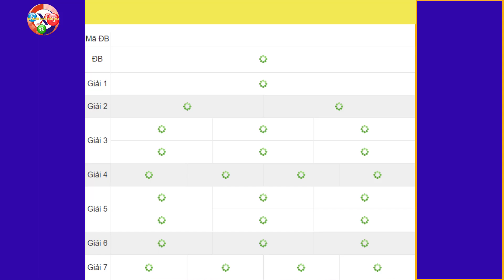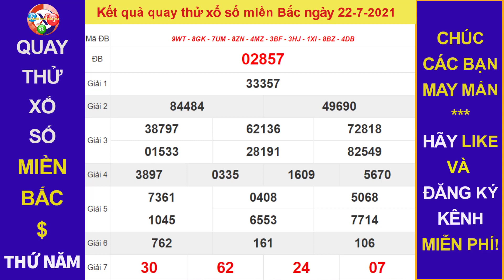Quay thử Dự đoán Kết quả xổ số MIỀN BẮC hôm nay ngày 22/7/2021, XSMB, đài Hà Nội